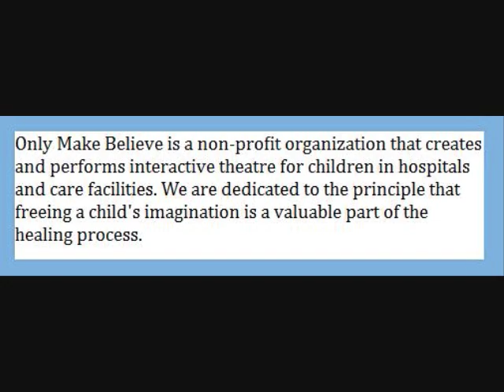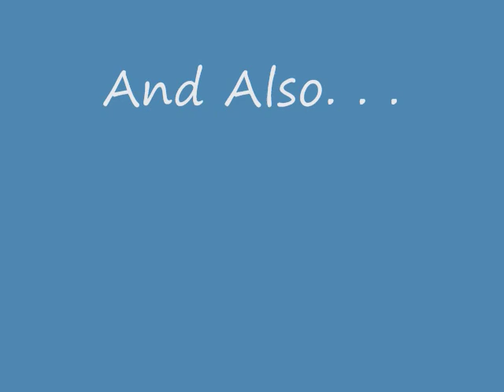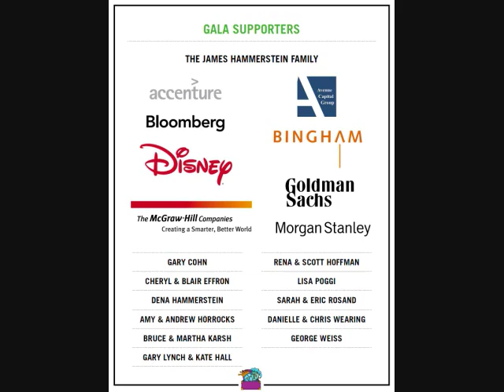2010 Only Make Believe Gala - Host, Sir Ian McKellen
This slideshow highlights Only Make Believe's 11th Anniversary benefit gala on November 1, 2010 with appearances by Josh Lucas, Seth Rudetsky, Brad Oscar, Stephen R. Buntrock, Aisha de Haas, Kenichi, The Glamazons, Cheer NY, and the Broadway casts of BILLY ELLIOT and MEMPHIS.